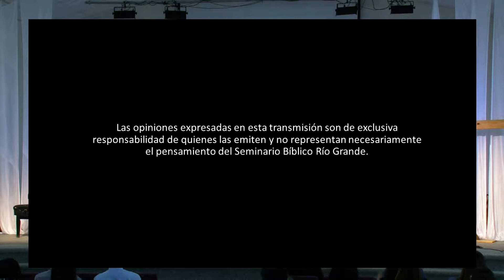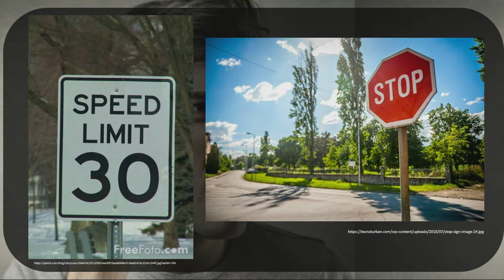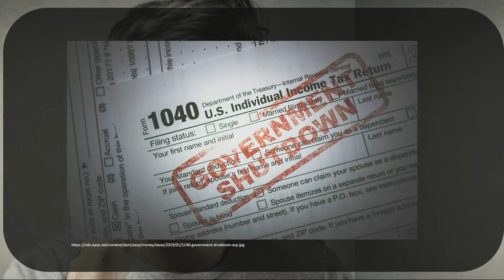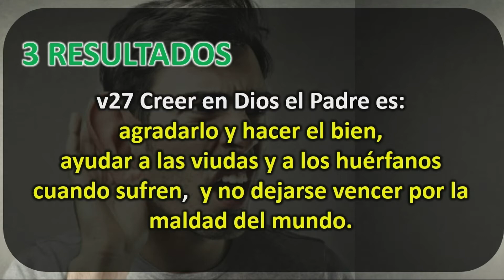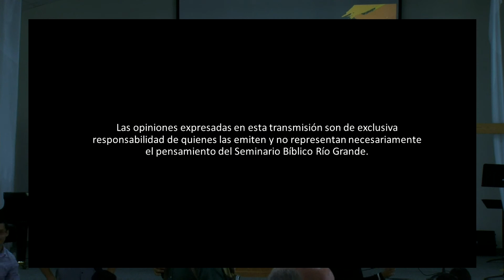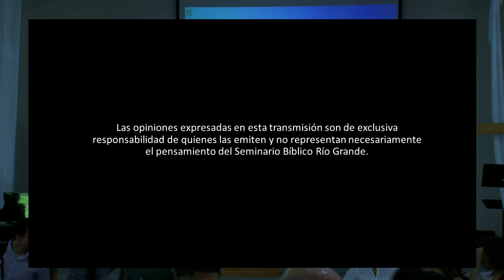Juan Camilo del Valle - Oidos Sordos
Santiago 1:19-27 Capillas Jueves